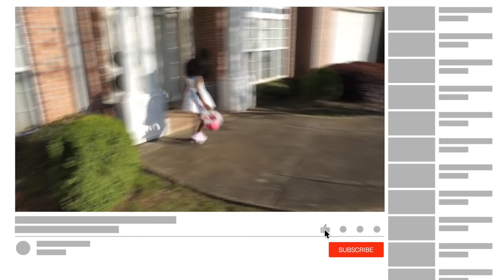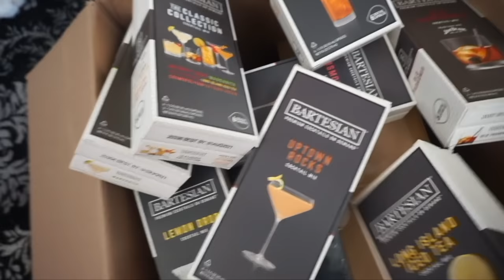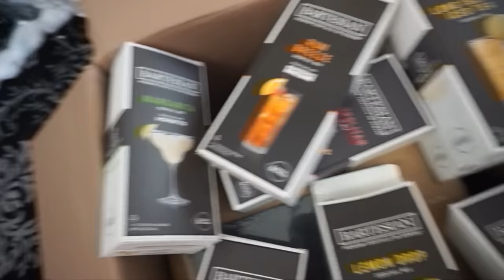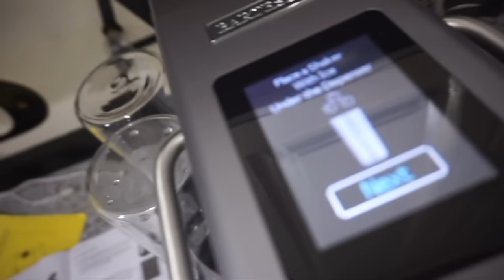VLOG | I Got Cosmetic Surgery - Pt. 2 | Body Maintenance | Dinner With A 20 Year Friend | Easter2021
Ok Girl,
Hissy fit, over! lol Im getting more and more confident in my look by the day! I definitely still have a double chin, and a lil bells palsy but I can work with it at this point! lol Its getting better. SLOWLY! This vid, I went to Memphis, got my usual weekly tune ups at Timeless and Med Therapeutic, caught up with a dear friend, went to a women's empowerment event, had an easter egg hunt for baby girl, and did some minor upgrades to the house. WHEW! A bih is tiedddddd! Lol! Also, the journey is far from over!!! I want you guys to flood me with all your questions regarding my procedure and I'm going to be answering every one in the final installment of this surgery series. Have a great weekend baddies!

Xoxo,
Alana 💋

Snap: @iamAlanaNoel

SHOP THE ITEMS MENTIONED:

Crystal Fan-delier

Hallway lights

Bartesian Cocktail Maker